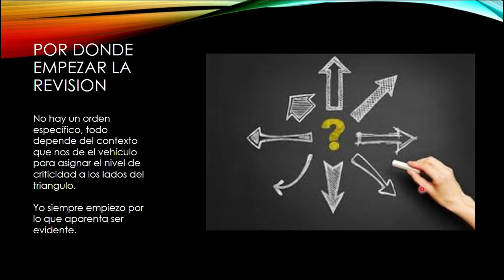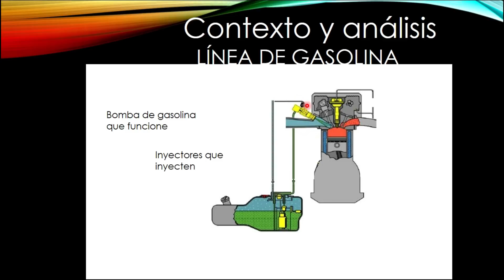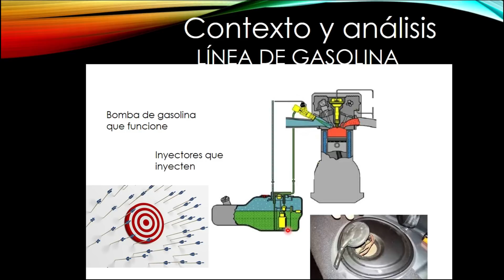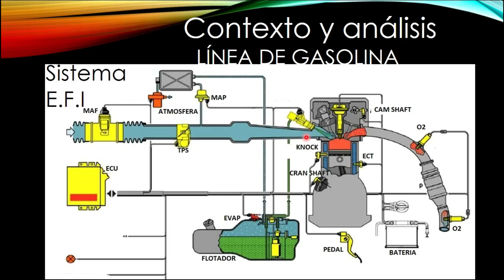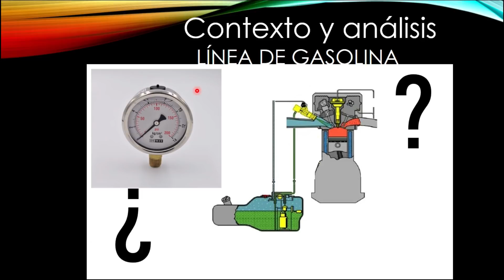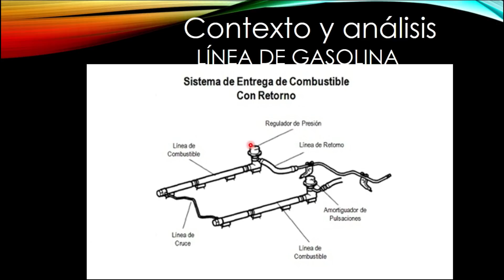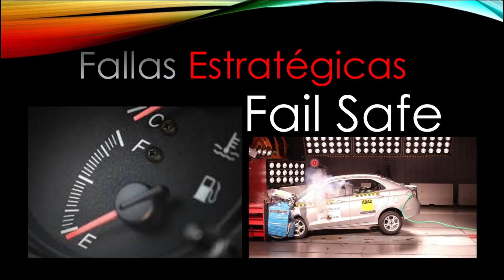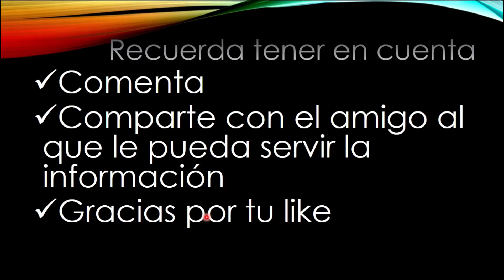Como detectar cualquier falla: Gasolina video 5/8